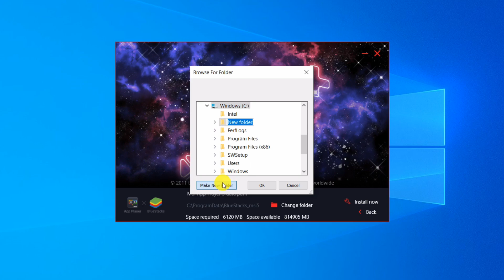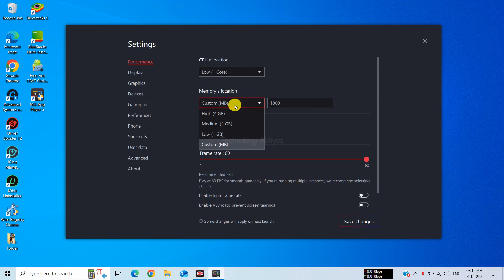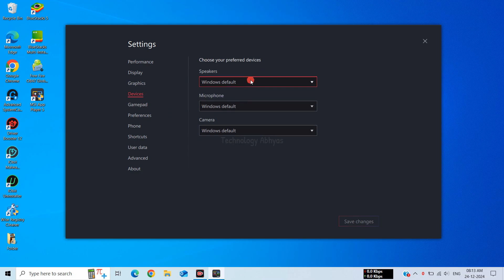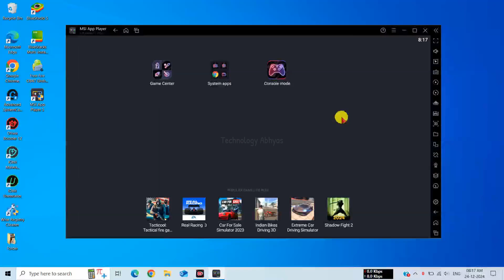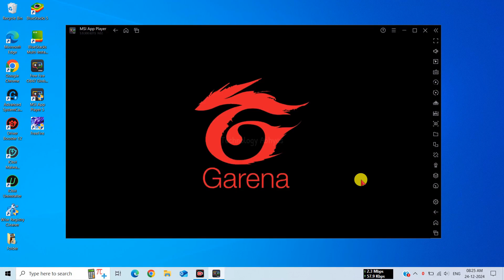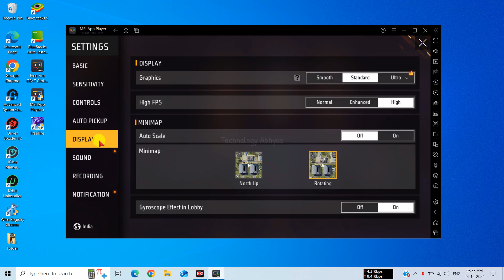(2025) MSi 5 Lite Emulator New Best Version For Free Fire OB47| Best Android Emulator For Low End PC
✅ In this video, You'll Learn About "(2025) MSi 5 Lite Emulator New Best Version For Free Fire OB47| Best Android Emulator For Low End PC"

I'll show you How you can run Free Fire & Free Fire Max or other Android Games and Apps on this MSi 5 emulator without any lag problems. MSi 5 lite latest version is the best android emulator for low end pc 1GB RAM, and 2GB RAM without a graphics card. MSi lite 2025 new emulator for Free Fire. 2025 best emulator for free fire low end PC MSi lite. Msi app player lite free fire gameplay is also shown in this video.

1. Best emulator for free fire on pc 2025
2. Best emulator for low end pc 2gb ram
3. Best emulator for low end pc 4gb ram
4. Best low end pc emulator for free fire
5. How to download free fire in laptop
6. How to download free fire on pc
7. How to download free fire in PC

💻System Requirements:-
💠OS: Windows 7, Windows 8/8.1, Windows 10 & Windows 11
💠 Processor: Intel or AMD
💠 Graphics Card: No Need
💠 Memory: 2GB RAM (Recommended 4GB)
💠 Storage: 4GB Free Disk Space  (Recommended 8GB)

🔴 Bluestacks Mega Lite Best Emulator For Free Fire Low End PC | New Android Emulator For PC (2024)

🔴 NoxPlayer New Best Version For Free Fire On Low End PC | 2025 New Best Android Emulator For PC| OB47

🔴 How to Fix Smartgaga Free Fire Game Freeze, Auto Back, Lobby Lag Problem | Lag Fix Free Fire Ob47💯

🎁EMULATOR CREDIT:- Msi App Player.

How to download MSI App Player on PC
How to download Free Fire on MSI App Player
Download MSI Best version for low end PC
msi 5 lite version for low end PC
msi emulator free fire setting
MSI App Player best setting for free fire
Msi app player best version for low end pc
Best msi app player version for free fire
Msi best version for low end pc free fire
Msi lite Best emulator for pc free fire
Msi app player lite emulador free fire
Msi app player free fire low end pc
How to play free fire in low end PC
Best low end pc emulator free fire
How to download msi app player
Best msi version for low end pc
Msi emulator for low end PC